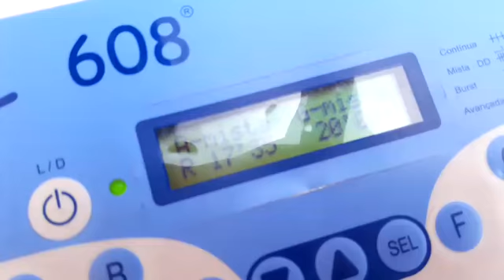Reabilitação Acupuntura Fisioterapia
Dra Giulia Veterinária Acupunturista Florais de Bach
Acupuntura tem ação analgésica antinflamatoria imunomodulatoria relaxante e possui 80% de chance de reabilitar o animal!

Medicina holística consiste em enchergat e analisar o individuo como um todo e nao apenas como a soma de suas partes! Tratando de uma forma geral seu organismo melhorando não apenas o foco do tratamento mas equilibrando toda sua fisioligia!
A medicina holistica abrange varias tecnicas como Acupuntura Reiki Florais Homeopatia etc.
Trabalhamos tbm com a fisioterapia que fortalece a musculatura preparando o animal para se reestabelecer!